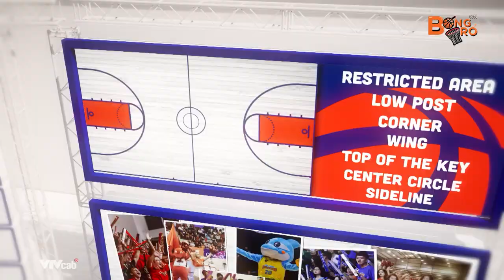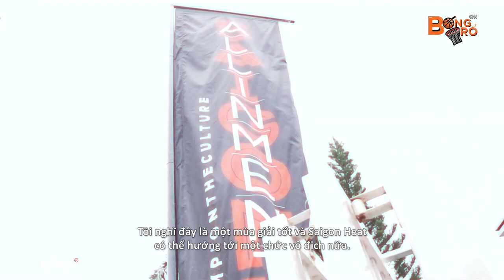Antony Sundburg gửi lời chào tới Saigon Heat khi phải rời xa | VBA Action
Antony Sundburg gửi lời chào tới Saigon Heat khi phải nói lời chia tay | VBA Action